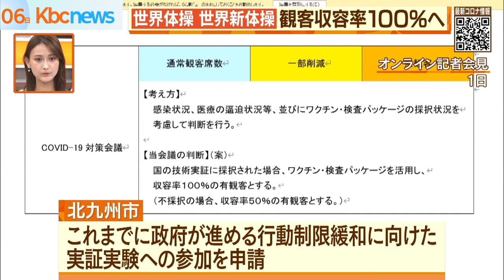世界体操 世界新体操 観客収容率１００％へ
北九州市の北橋市長は、開催まで２週間を切った「世界体操世界新体操」について、観客数を制限せず開催することが決まったと明らかにしました。

北橋市長は６日の会見で、新型コロナへの最善のリスク管理をした上で、大会の組織委員会が会場の観客収容率を１００％として開催することを正式に決めたと明らかにしました。

「世界体操世界新体操」の観客数は、いずれもおよそ２５００人となります。

北九州市は、政府が進める行動制限緩和に向けた実証実験への参加を申請していましたが、市によりますと「大会」が正式に実証実験として採用されました。

入場するには、観戦日の２週間前までにワクチン接種を２回完了しているか、入場前７２時間以内にＰＣＲ検査を受け陰性であることが条件となります。